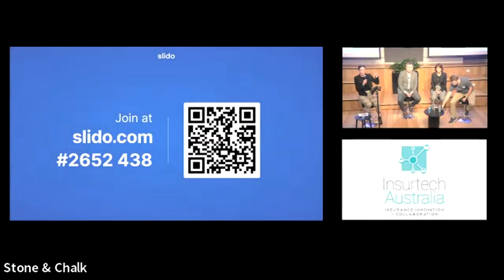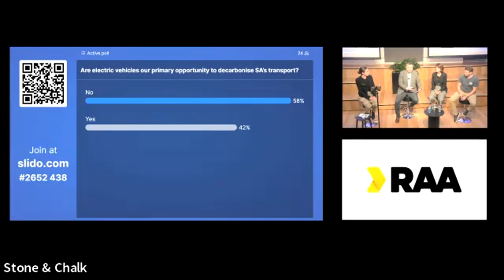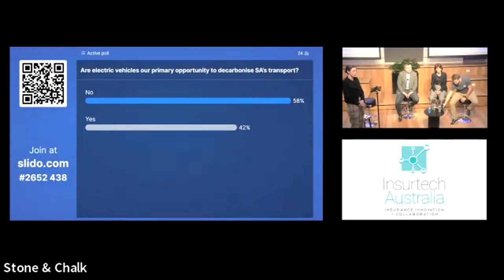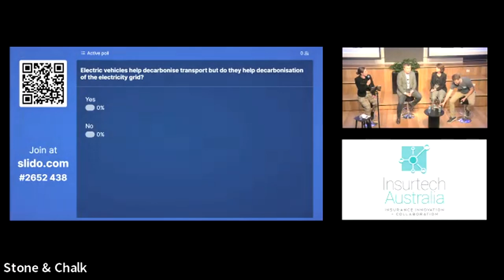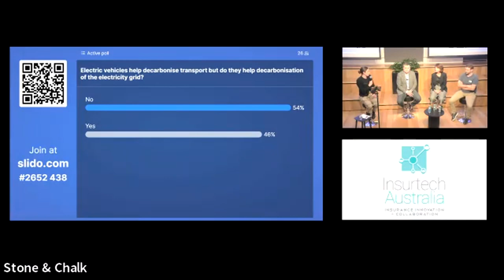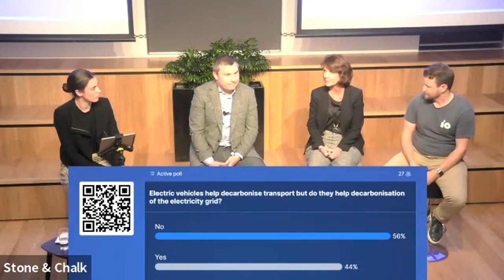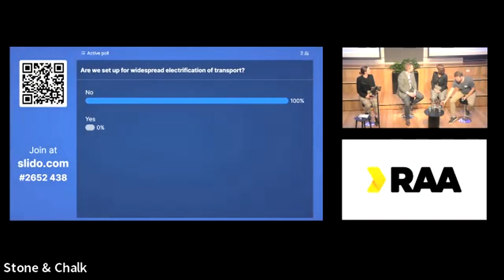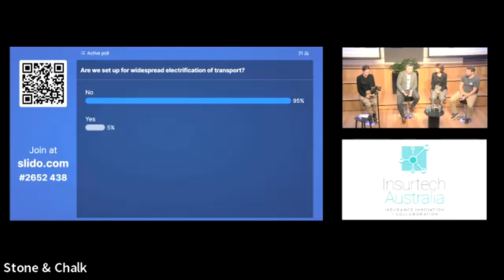Decarbonising and Electrifying our Economy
South Australia is global leader in renewable energy, however mobility and  transportation are ongoing concerns. South Australia contributed 4.5% to Australia’s total net greenhouse gas emissions (2019),with mobility currently South Australia’s highest emitting sector. Many are looking to technology and electric transportation options as part of the solution, however, brings with it a whole new set of challenges.

In a uniquely interactive event, experts from multiple disciplines and audience members alike will discuss the broader implications of electrifying and decarbonising transport as we consider the inherent hurdles in the electricity grid and its integration.

Joining the expert panel will be Ben Haddock (Arup), Rob Morris (IO Energy) and Kerry Bowles (RAA).

ABOUT STONE & CHALK

Stone & Chalk is Australia’s largest innovation community. Our mission is to transform Australia into a sustainable, technology driven economy by supporting emerging tech startups and scaleups, corporations, and government at every stage of their innovation journey.

WHY SHOULD I BECOME A RESIDENT?

As a resident of Stone & Chalk, you can access:
State-of-the-art hubs in the heart of Sydney, Melbourne and Adelaide
A vibrant community of likeminded founders
A world-class network of investors, mentors, customers, and experts
Expert advice and guidance with a tailored business growth strategy